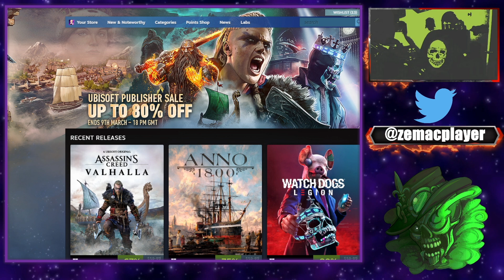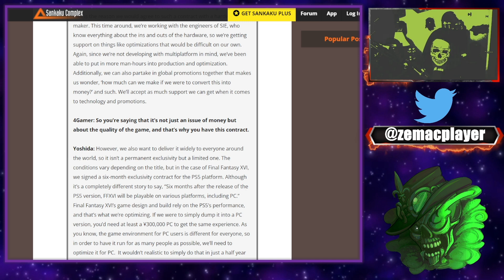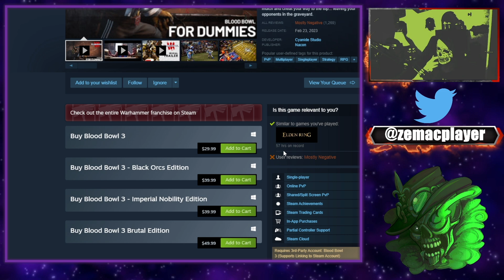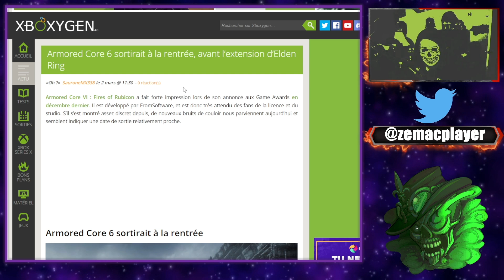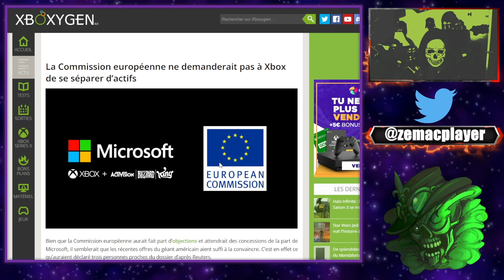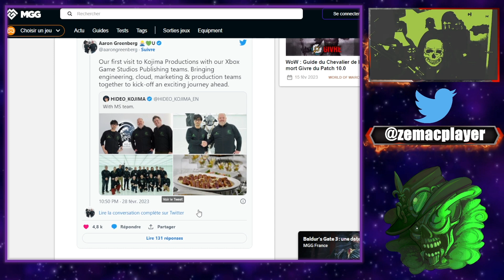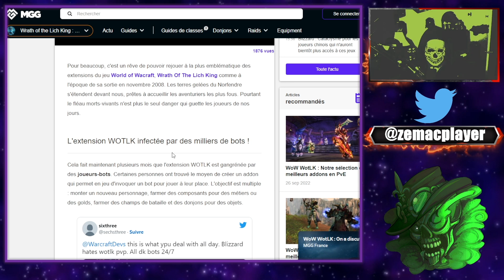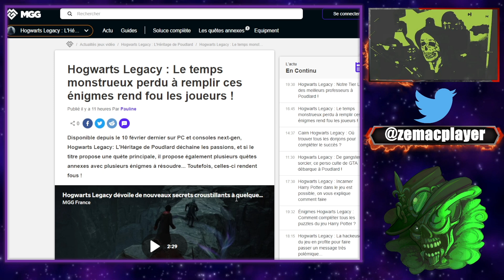FF 16, Blood Bowl 3, Armored Core 6, Elden Ring, Star Wars, etc...